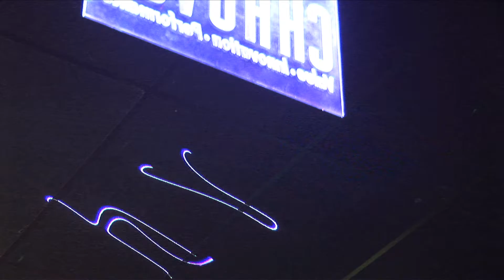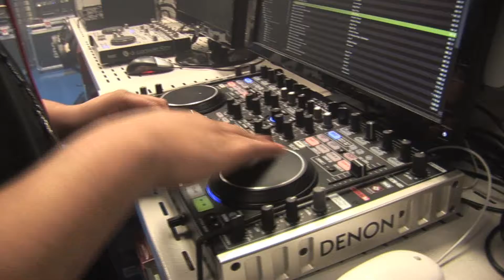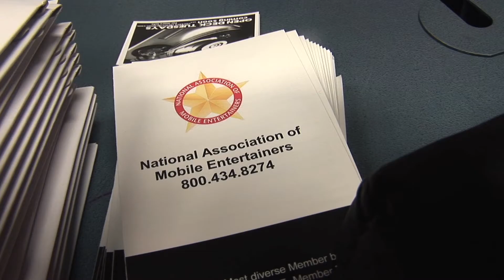I DJ NOW Queens NY: Live Performances By Raquel Castro & Lucas Prata: Meet the Women of NY Radio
Here is a great video from the I DJ NOW Queens NY Location. Live performances by Lucas Prata and Raquel Castro (NBC's TV Show The Voice) at the "Women of NY Radio" event.
Free door prizes included t-shirts and promotional goods along with grand prize drawings of equipment valued over $1500. Join us on Facebook for announcements about our upcoming events!

Special performances and celebrity appearances galore.